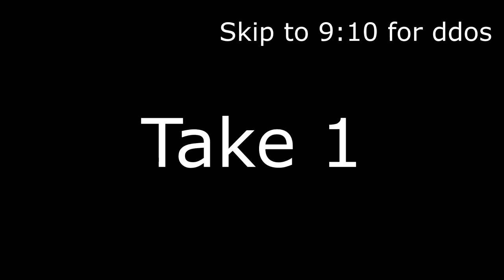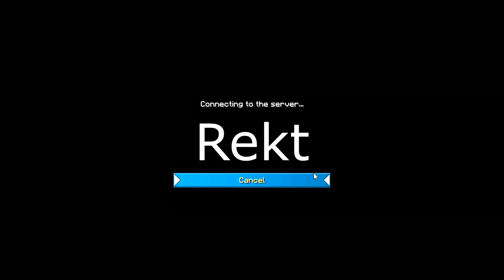McPvP's Quarter Quell [How To Get DDosed] Step By Step Tutorial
Step 1) Have a Skype
Step 2) Use your main account to qualify for quarter quell.
Step 3) (Optional but recommended) Have a youtube channel.
Step 4) FUCK MCPVP.
I will no longer upload any mcpvp related content.